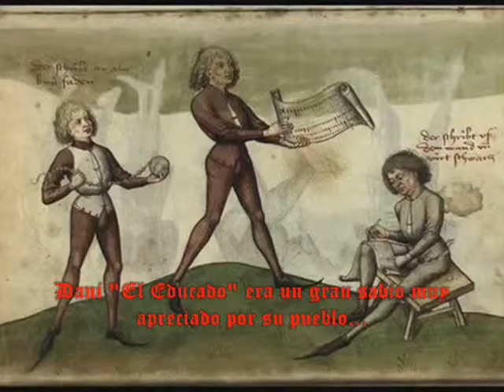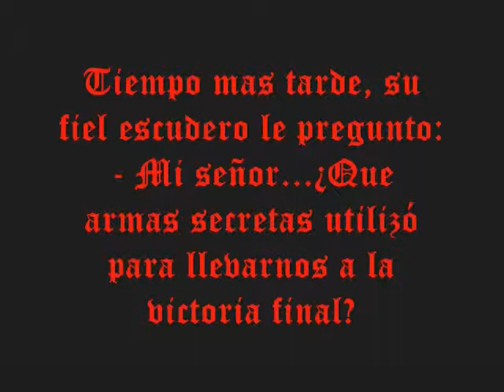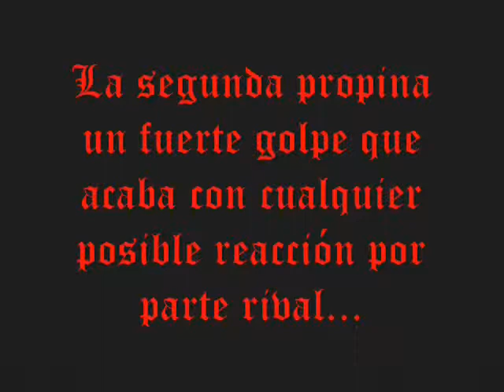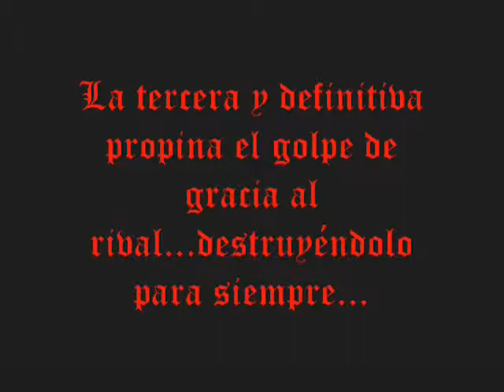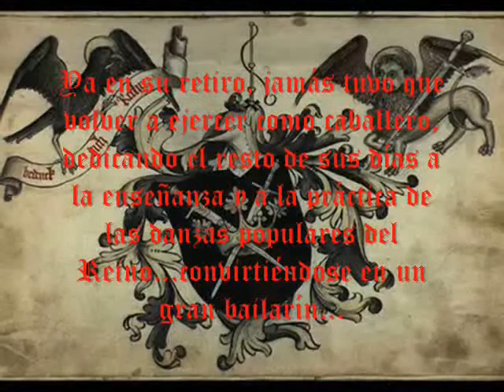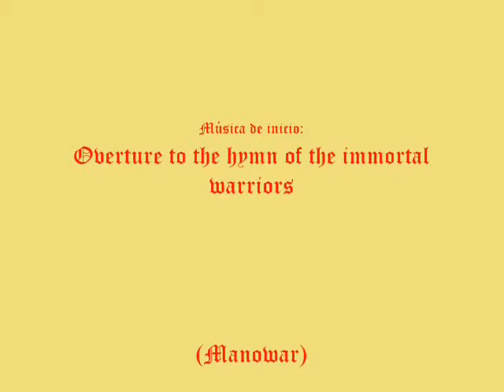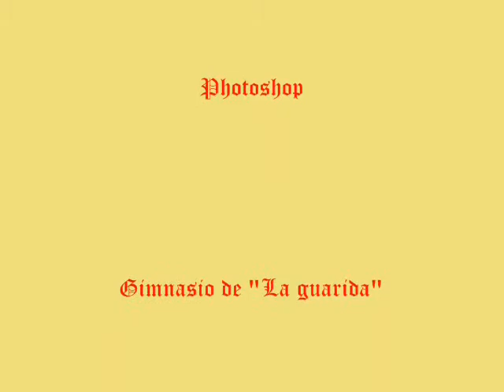El Caballero Educado - The Educated Knight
Historia del Caballero Educado - Story of the Educated Knight